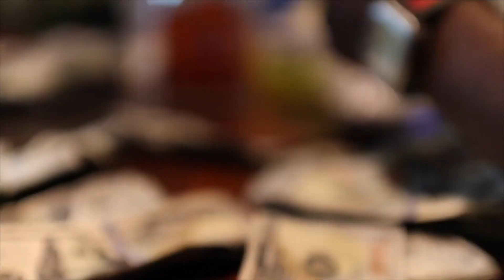HF SMOOTH vs KING STIZZ | TALK GREEZY | HOSTED BY B EAZY & YBG ANGEL | SPITCHABARZ